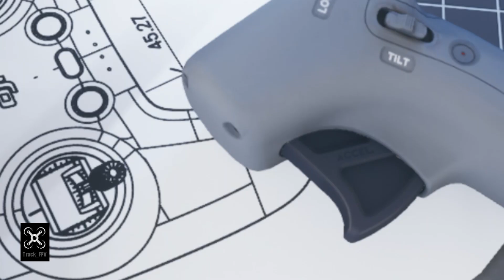Comment BOOSTER dji AVATA 🚀 Moteur C157 AXISFLYING remplacement_Tutoriel.fr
Bienvenue, je te propose mon tutoriel pour upgrader ton drone Avata, avec les moteurs AxisFlying C157, pour gagner en vitesse et reprise en mode manuel.
⚠️ Petite précision : Cela n’a aucun changement en mode normal et sport, car la vitesse est gérée électroniquement😉

Merci de ta visite, à bientôt🚀

- Pince de précision
- Tapis de réparation
- Mini tournevis
- Tournevis USB
- Fer à souder kit étain
- Flux de soudure
- Pâte thermique
- Mini rislan couleur
- Filtre UV Freewell Avata / O3
- Spray nettoyant isopropanol
- Bombe air comprimé

EN :
Welcome, I offer you my tutorial to upgrade your Avata drone, with AxisFlying C157 motors, to gain speed and resume in manual mode.
⚠️ Small clarification: there is no change in normal and sport mode, because the speed is managed electronically😉.

Thank you for your visit, see you soon!

Chronologie :
00:00 intro
00:18 début démontage
01:46 Ouverture boitier ESC
02:55 déssoudage moteurs
03:50 Soudure moteurs
07:40 Remontage boitier ESC
08:18 Montage sur chassis
09:20 Montage moteurs
13:10 Protections Hélices
15:03 Antennes
16:14 Module capteur
18:20 Fin